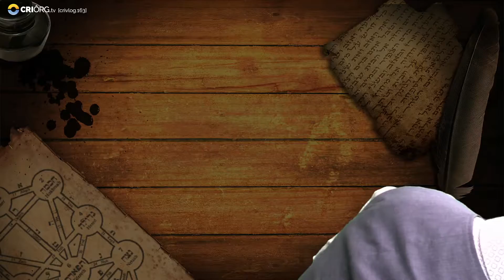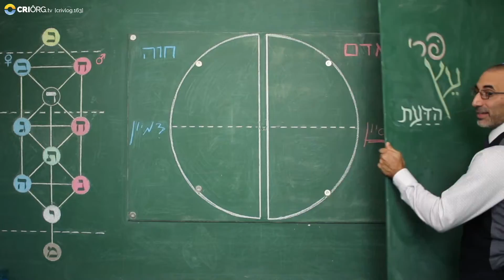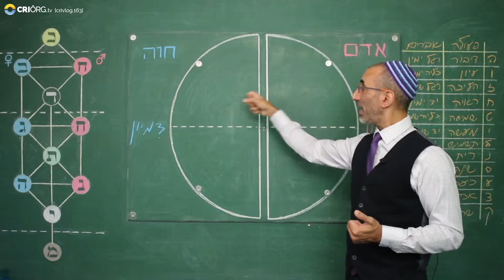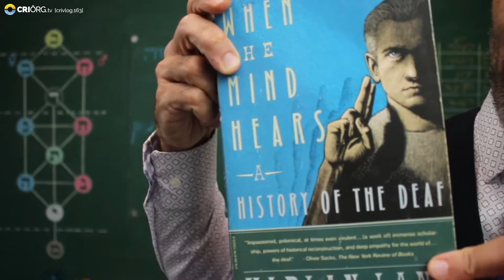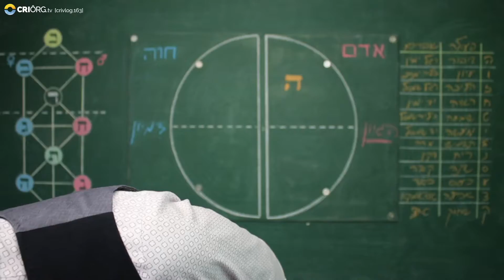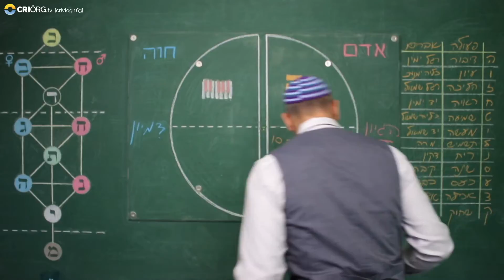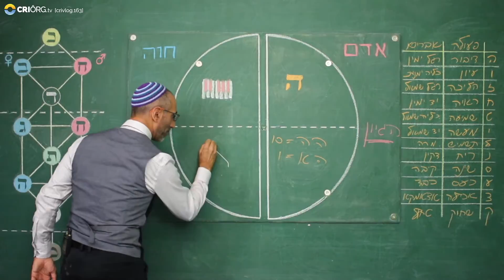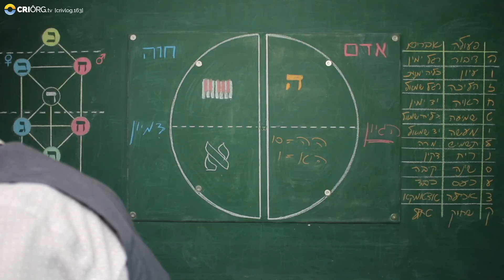פרי עץ הדעת משנה י״ג - האות ה׳ - יכולת ההגיון ותפקידו הרוחני, עם עובֶדיה אלשייך batat.163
זוהי המשנה השלוש עשרה של ״פרי עץ הדעת״, בו עובדיה אלשייך מלמד את תורת האותיות העבריות וכיצד הן יוצרות פאזל רב מימדי של מנגנון התודעה האנושי.

בפרק זה עובֶדיָה מסביר על משמעות האות ה׳ המסמלת את החלק התודעתי שמאפשר לנו להתשמש בתשומת לב, דמיון וזכרון על מנת להייגן, וכן על תפקידו של ההגיון ביצירת החיבור לאני העליון דרך האינטואיציה.

פרי עץ הדעת בימי שישי ב 10:00 בבוקר. התחברו ב

טרוט, טארוט, Tarot, שכינה, דפנה מור, מדיטציה,
פרי עץ הדעת